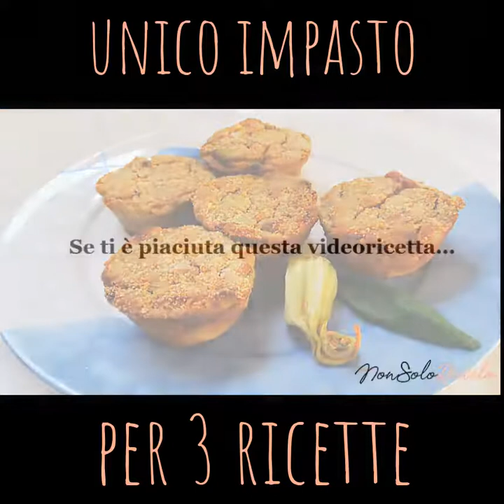Unico impasto per 3 ricette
Ricetta di Maria